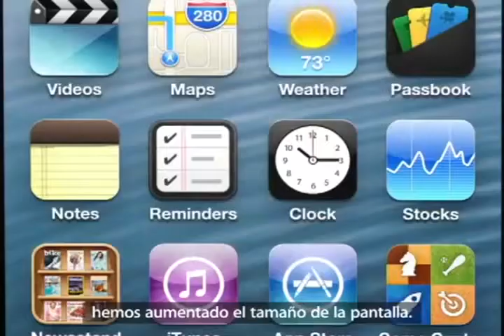Estará a la venta en Colombia el viernes 9 de noviembre